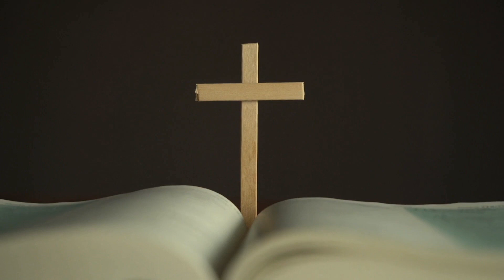Evangelio Diario Sábado 4 de Febrero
Comentario del evangelio por Gerardo Fernández, cantautor católico.